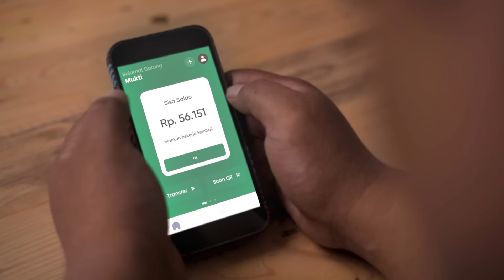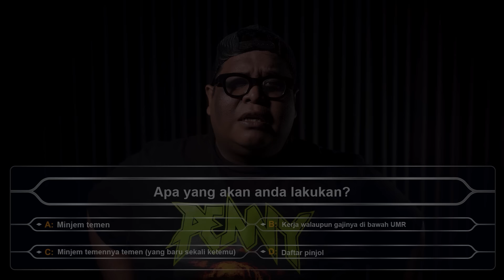JAKARTA TERNYATA BUKAN MIMPI SEMUA ORANG | Podcast Awal Minggu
Podcast Awal Minggu kedatangan Aan Papeda sebagai salah satu Standup Comedyan yang ditaksir jenis komedinya oleh Adri. Adri tertarik dengan perantauan dari papua tersebut, dari bagaimana caranya dia untuk bertahan hidup di kota besar yang jauh dari asalnya, dan shock culture apa yang dia rasakan sebagai perantau. Apakah ceritanya akan menarik kolam taik untuk berkomentar?
Saksikan selengkapnya hanya di Podcast Awal Minggu ft Aan Papeda!

Majelis Lucu Youtube is under management of:
dr.m, Indonesia's 1st Certified & Official Youtube MCN